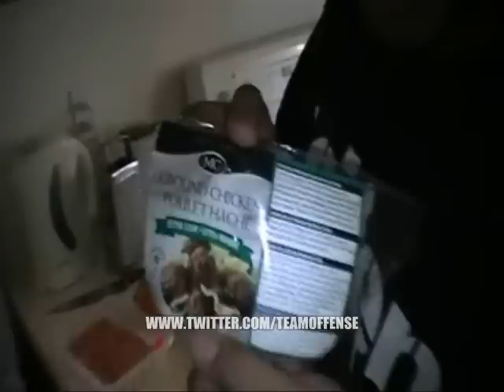FACEBOOK FAMOUS 2... "PASTA PIE" PT.1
ARISTO MAKES PASTA PIE...

THE GUVERNMENT ENTERTAINMENT COMPLEX MAIN ROOM
132 Queens Quay East

PLATINUM TOUCH
S.P.E.X
DJ LYNX DA NAVIGATOR
ILL KIDZ
CLYMAXXX

Playing the best in Hip Hop, R&b, Reggae, Top 40 club hits, Mash up, House, Soca

HOSTED BY MS. AALIYAH MARIA & A VERY SPECIAL SURPRISE GUEST

STYLE CODE IN EFFECT
19+ ID A MUST

Free Giveaways All Nite Including the highly anticipated CALI SNIPES - NEW ERA ALBUM